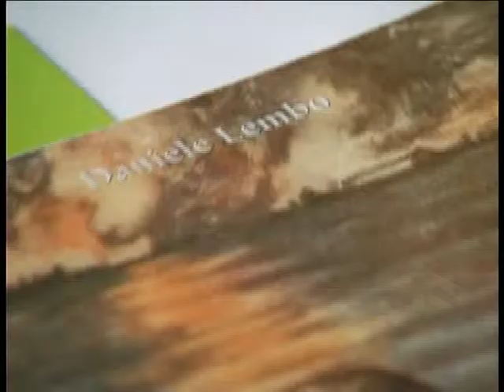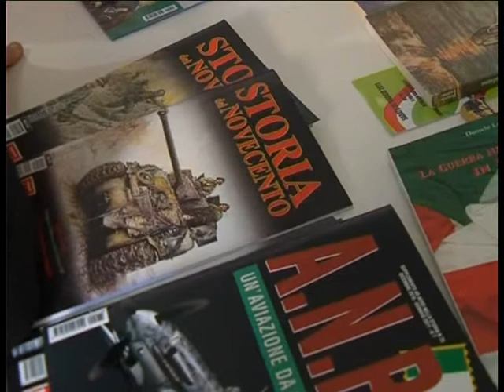Il nuovo libro di Daniele Lembo